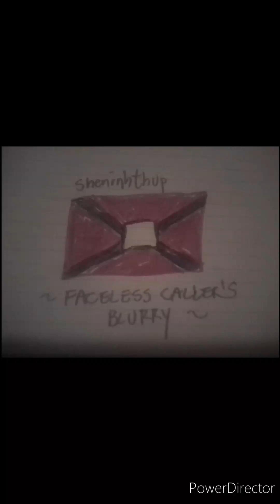Nhqeshphatpoh -Napalm icepick face removal